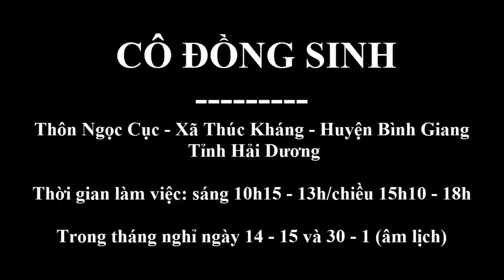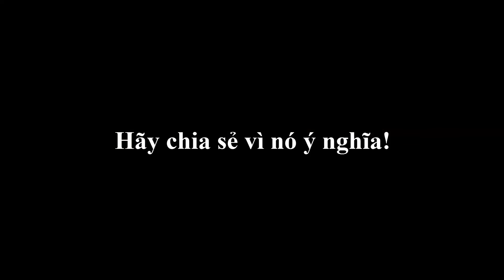Cô đồng sinh: Cụ dạy cách sinh con | Đồng Âm - 42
ĐỒNG ÂM - XIN LƯU Ý:

1. VIDEO mang tính chất THAM KHẢO - HÃY là người xem THÔNG THÁI.

2. KHÔNG khuyến khích bạn VỘI đặt niềm tin vào TÂM LINH có trong video này - HÃY đặt niềm tin ĐÚNG CHỖ.

THÔNG TIN CƠ BẢN:

1. Người làm việc: Cô đồng Sinh (Tên thật là Nguyễn Thị Sinh) – Năm sinh 1970
2. Thời gian làm việc: Sáng 10h15 - 13h/ Chiều 15h10 - 18h
3. Trong tháng nghỉ ngày 14 -15 và 30 - 1 (Âm lịch)
4. Địa chỉ: Thôn Ngọc Cục - Xã Thúc Kháng - Huyện Bình Giang - Tỉnh Hải Dương (Từ Quán Gỏi đi vào khoảng 9 km)
5. Số lượng vong linh có thể áp trong ngày từ 10 đến 12 gia đình.
6. Việc áp vong là hữu duyên nên không xếp nốt, không xếp chỗ, vong nhà ai lên tự khắc gọi con cháu.
7. Không thu bất kỳ lệ phí nào và việc biếu tiền cho vong xuất phát tại tâm mỗi chúng ta.
8. Tại nhà mẹ đẻ Cô đồng Sinh (cách nhà Cô đồng Sinh khoảng 100 m) có hỗ trợ chỗ ăn ngủ qua đêm: Cơm 6 người/mâm với giá 30k/người, ngủ từ 30k đến 50k/đêm.
9. Tại nhà Cô đồng Sinh có bán đầy đủ lễ, các bác chỉ cần mua 1 thẻ hương và 1 gói bánh tại đó với giá 30k để thắp hương; tiền đèn nhang tùy tâm 5k, 10k, 20k.
10. Ghi tên các cụ (khoảng từ 1 đến 5 cụ) cần mời lên để Cô đồng Sinh nhập sổ cho các Quan quản lí chân linh tới tại gia tiên nhà Cô đồng Sinh.

QUAN TRỌNG NHẤT:

1. Khi đi nên khấn các cụ thật kĩ tại mộ phần hoặc tại ban thờ gia tiên; báo cáo đầy đủ rằng chúng ta sẽ đi đâu? địa chỉ nơi đến như nào? có việc gì quan trọng cần hỏi ý kiến các cụ?

2. Vong lên ngay lập tức nhưng cũng có thể sẽ mất 5 ngày, 10 ngày hoặc lâu hơn nữa. Vậy lời khuyên là nên chuẩn bị thật kỹ ngay từ khâu ban đầu nếu các bạn đã thực sự tín tâm.

3. Nếu bạn thấy cần có sự trao đổi về thông tin xin bạn gọi: Mr. Dương Quốc Bình - Hotline: - ĐỒNG ÂM

Chúc các bạn toại nguyện !

ĐỒNG ÂM - XIN TRÂN TRỌNG CẢM ƠN!